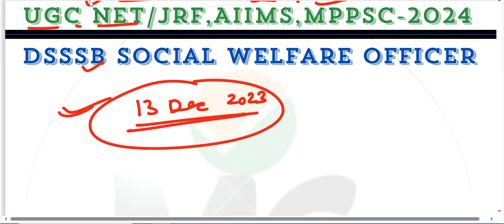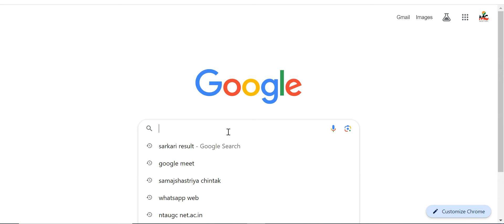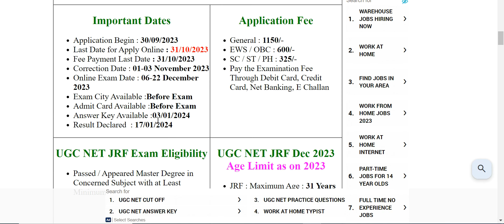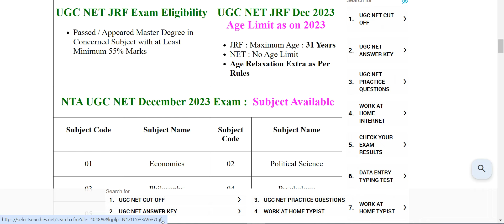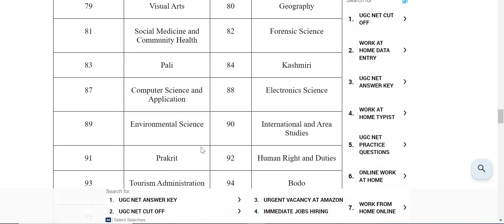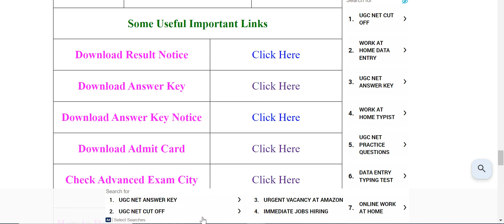Result Declared : 17/01/2024||NTA UGC NET JRF Exam December 2023||SOCIAL WORK ONLINE CLASSES ROHAN